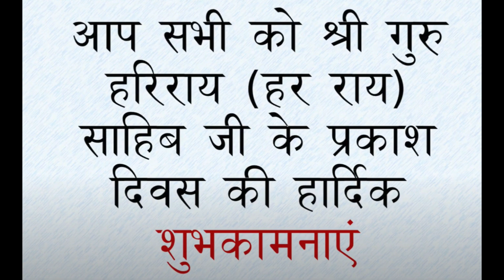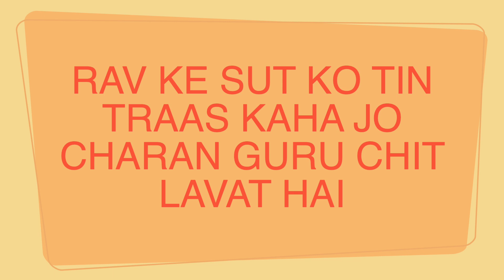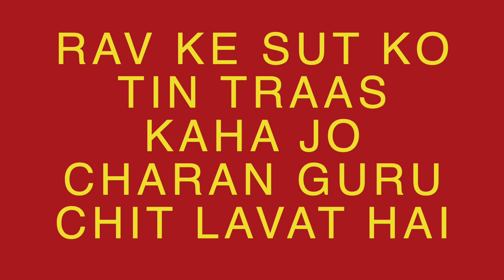Parkash Divas Sri Guru Har Rai Sahib JI - MAHARAJ JI DE ANMOL BACHAN🙏 ਅਨਮੋਲ ਬਚਨ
Parkash Divas Sri Guru Har Rai Sahib JI- Maharaj Ji De ANMOL BACHAN 🙏 ਅਨਮੋਲ ਬਚਨ RAV KE SUT KO TIN TRAAS KAHA JO CHARAN GURU CHIT LAVAT HAI